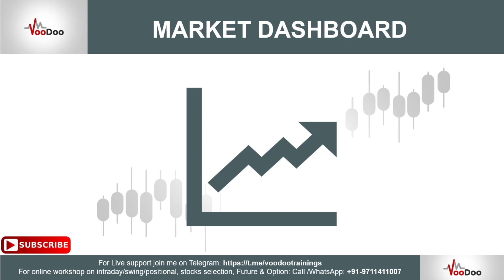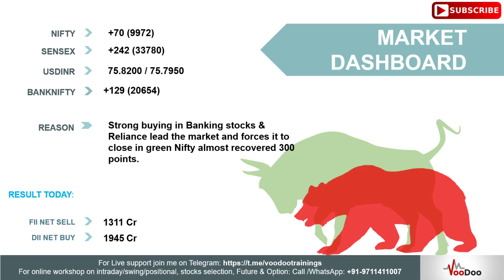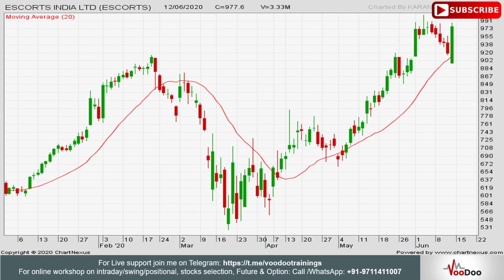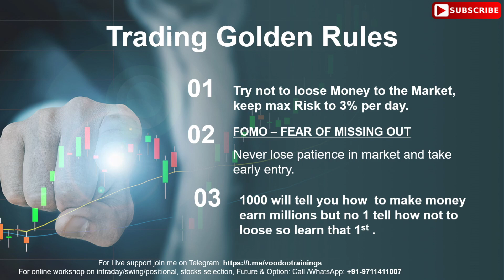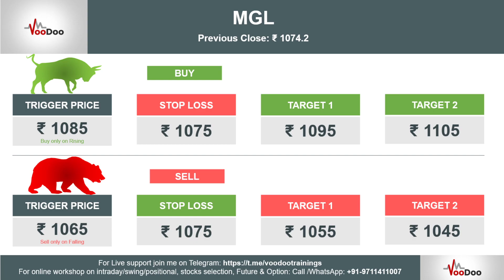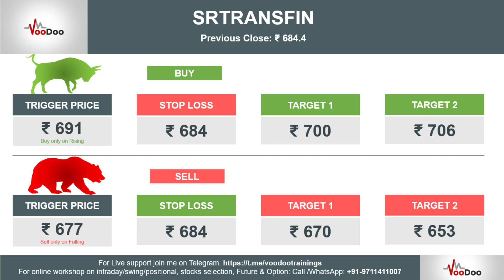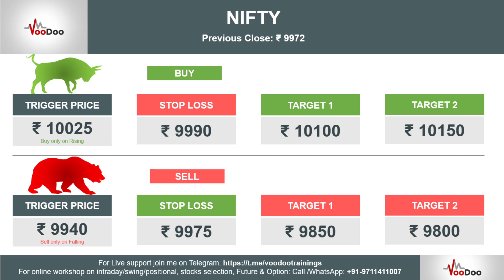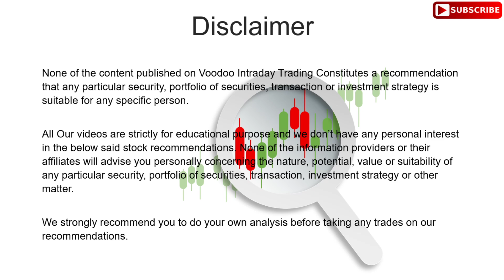Intraday Jackpot for 15 Jun | Free Intraday Trading Tips | Intraday Trading Strategies For Beginners